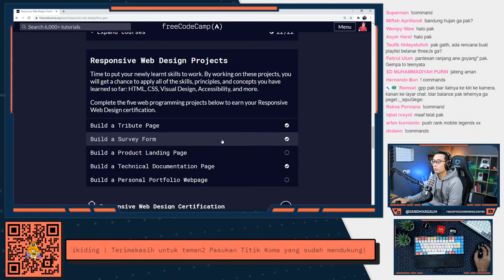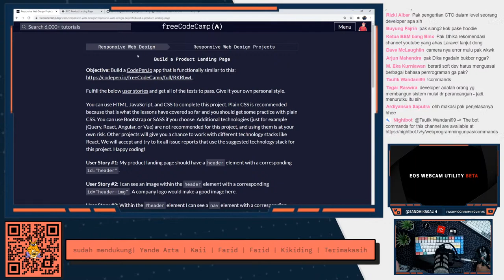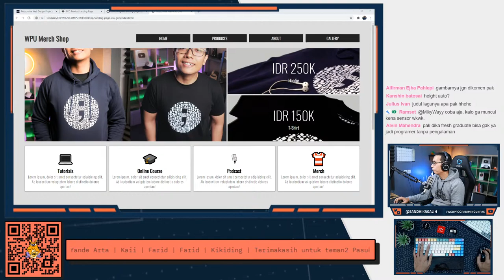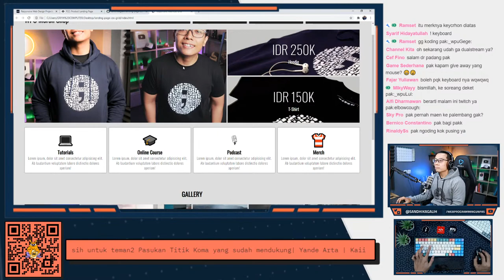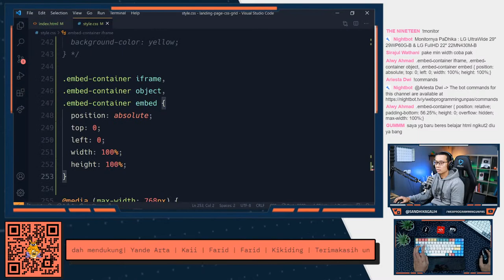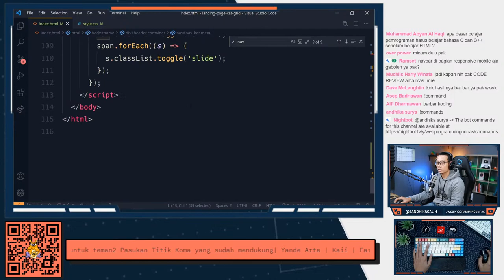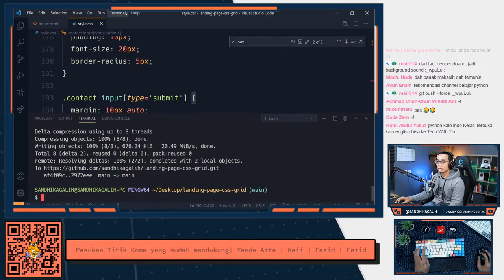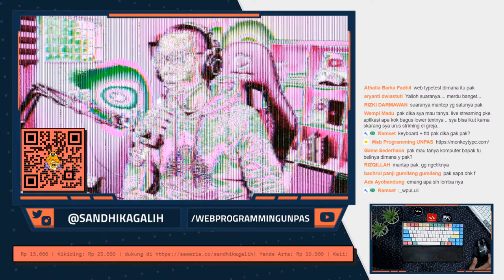Responsive Web Design | #10 - Product Landing Page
Tamatin FreeCodeCamp

🔥 SUPPORT CHANNEL WEBPROGRAMMINGUNPAS 🔥